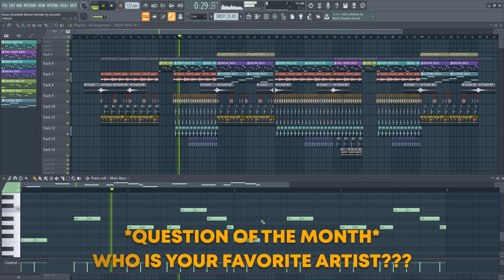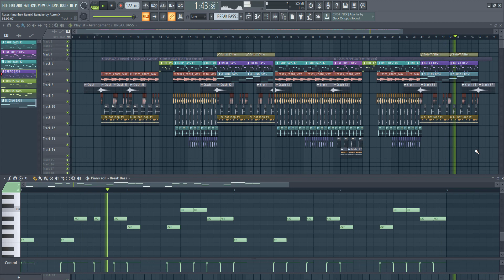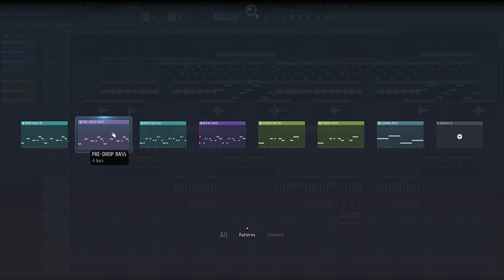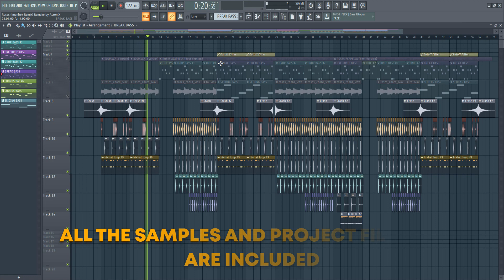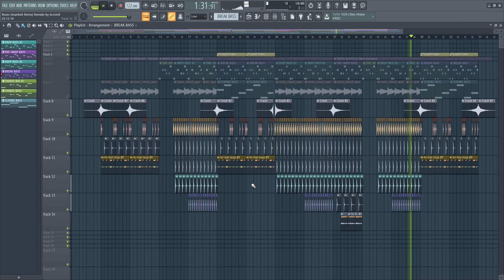SAINt JHN - Roses (Imanbek Remix) [FL Studio Remake + FREE FLP]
🔌 VST, Plug-ins List / FL Studio Version: Nexus, Serum, The Glue, Kickstart, Fabfilter Pro Q-2, FL Studio 20

SAINt JHN Roses Imanbek Remix Project File
FL Studio Remake + FREE FLP + Samples + Presets
*ForStudyPurposeOnly